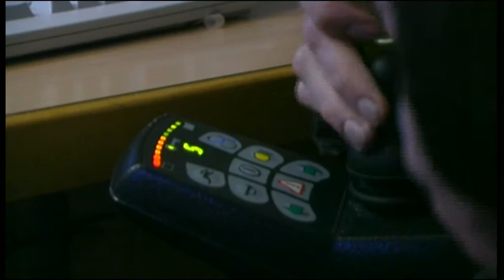Wheels (2008)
A short documentary about Tom Evans and his day to day life. This was made in my first year of uni at Staffordshire University, the brief was to make a three minute documentary based on a element, the element being disability.